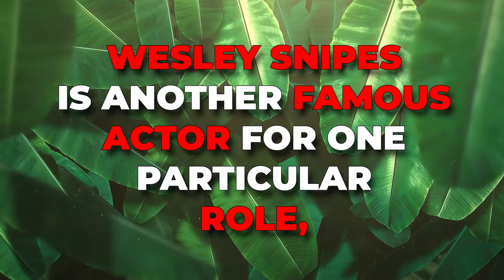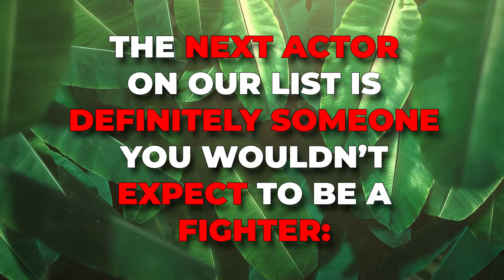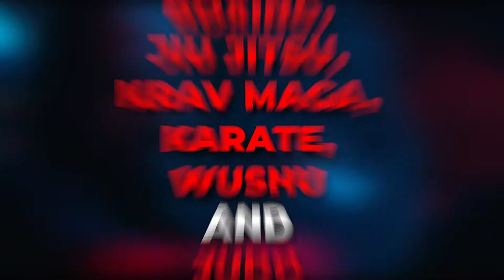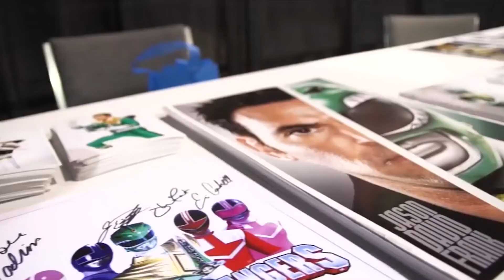Actors NOBODY Knew Were Secretly Fighters..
Welcome back to Fighters Craze, today on the channel we are going to reveal the Actors you didn't know actually are fighters. When Justin Bieber and Tom Cruise once briefly contemplated fighting each other inside the Octagon, it raised quite a few eyebrows. Here were two regular guys (well, pop culture superstars), who could potentially end up face-to-face in combat. Yet fans without a doubt asked themselves the most obvious question: Can these two actually fight? Martial arts, and to be a genuine martial artist, it takes years of dedication and practice to be able to reach a level acceptable for competition. It should not be taken lightly. While Bieber does his fair share of boxing training (with Floyd Mayweather, no less), he’s in no way capable of actually fighting in the cage. Cruise, at the very least, was a high school wrestler, so he may have some of the necessary skills hiding latent somewhere. Let’s take a look at who they are and what they’ve done in the gym. Today, Evolve Daily shares 8 celebrities who can actually fight in real life.

Wesley Snipes. He’s famous for roles in movies such as Blade, Demolition Man, and The Expendables. Wesley Snipes has been in blockbuster action films since the 1990’s, and he’s used a variety of martial arts disciplines to portray fight scenes in his movies. Snipes has been training in martial arts since he was a kid, and is a 5th degree black belt in Shotokan Karate, a 2nd degree black belt in Hapkido, and also trains in Brazilian Jiu-Jitsu (BJJ), Kung Fu, and Capoeira. Yes, he can definitely fight. Demi Lovato. Singer, songwriter, and pop star Demi Lovato, famous for her hits “Sorry Not Sorry”, “Give Your Heart a Break”, and “This Is Me”, has a bright and flashy superstar smile, and is every bit the pop star you would imagine her to be. But don’t let her good looks fool you, Lovato takes names on the mats, and she’s been doing so for a long time. Lovato has been studying and training in the art of BJJ for a while now, and is equipped with the technical knowledge to choke you out or hyperextend your arm if you get too close. More on the Actors you didn't know actually are fighters when you finish this video.